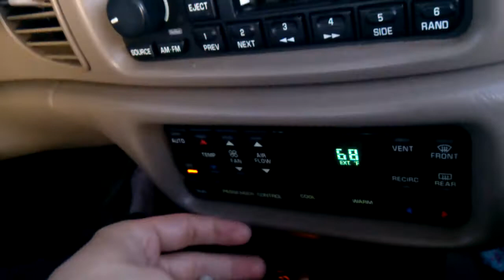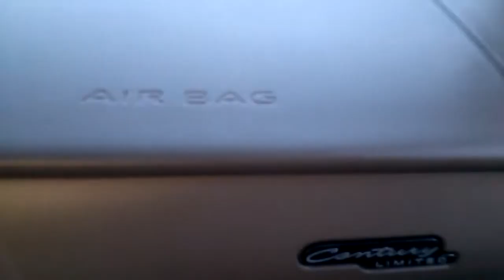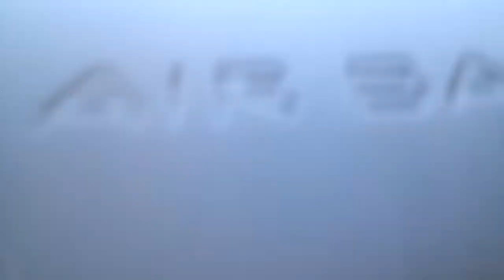Bailee trying to drive. First time on main road